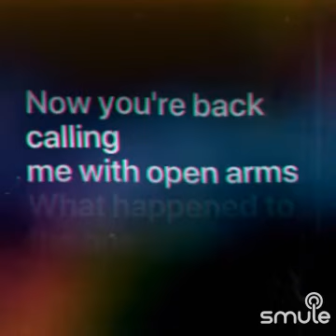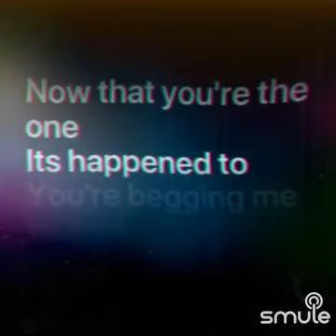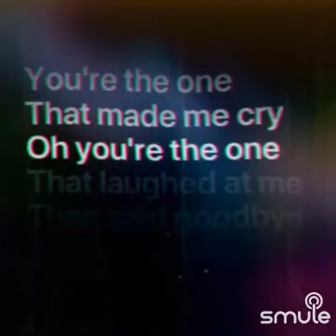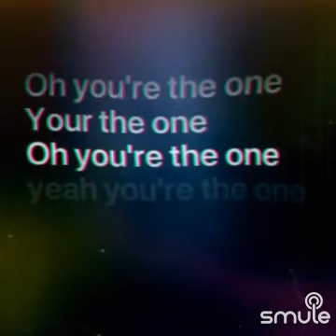COVER DUET, your the ONE🎶✨✌🎤🌟💿